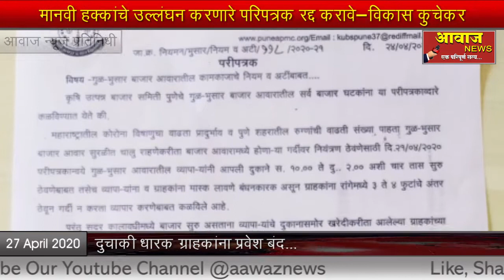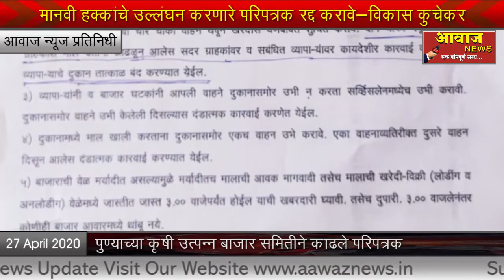मानवी हक्कांचे उल्लंघन करणारे परिपत्रक रद्द करावे-विकास कुचेकर I AAWAZ NEWS